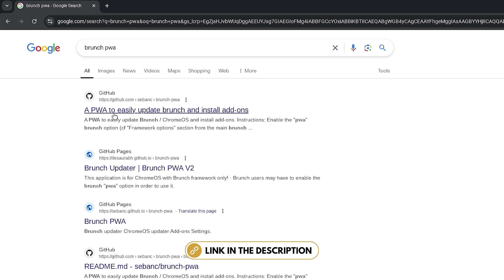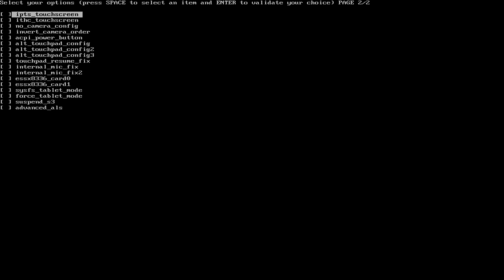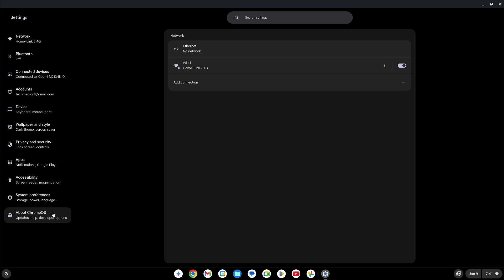How to Update Chrome OS & Brunch | Enable Auto Updates Step-by-Step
Keep your Chrome OS and Brunch up-to-date effortlessly! This video walks you through updating Chrome OS, enabling Brunch updates, and turning on auto updates for a seamless experience.

 In this video:
✔️ Update Chrome OS & Brunch
✔️ Enable auto-updates for convenience
✔️ Troubleshoot update issues

If you enjoyed this video, please give it a 👍thumbs up and leave a 💬 comment below with your thoughts or questions Don’t forget to sᴜʙsᴄʀɪʙᴇ for more tech tutorials, reviews, and tips. Hit the notification🔔 bell  to stay updated on our latest uploads!